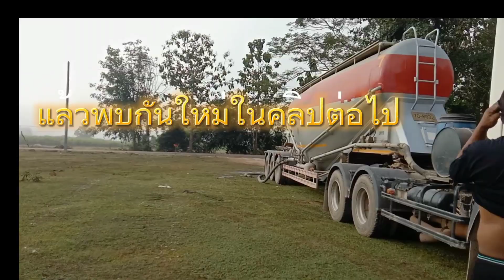เที่ยวนี้นครพนม/เชียงคาน งานนี้จะเป็นอย่างไรไปดูกันครับ#รถบรรทุก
ถนนสายนี้ไม่ค่อยได้วิ่งเลยครับ เมื่อก่อนข้ามด่านท่าลี่จะมาเส้นนี้ประจำ นานๆมาทีก็มีหลงทางเหมือนกันนะครับ